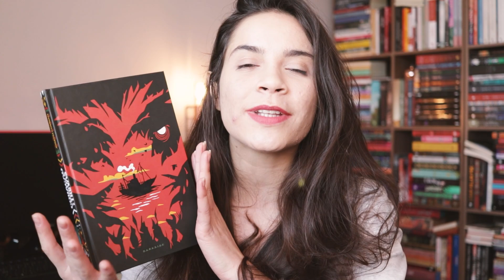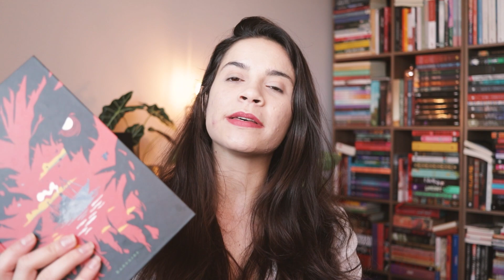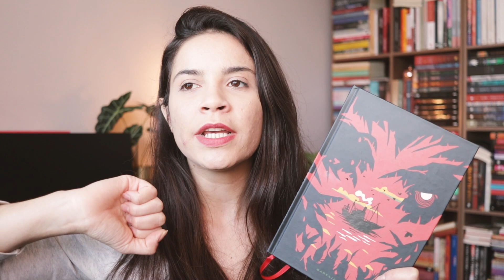li O CORAÇÃO DAS TREVAS, um pequeno livro grandioso!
oieee,
o vídeo hoje é dedicado a conversar sobre a experiência de leitura de O Coração das Trevas, um pequeno livro grandioso. fui surpreendida pela leitura e estou até hoje lembrando do que eu li e do impacto de todo o livro. sério, esse livro você precisa ler!

CAIXA POSTAL
Reniére Pimentel
Caixa Postal 6011
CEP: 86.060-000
Londrina - PR